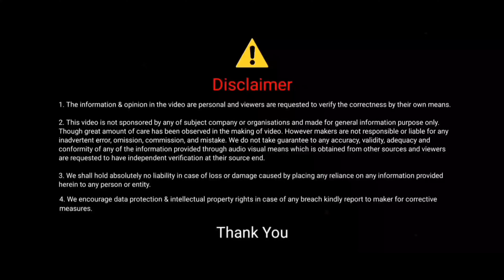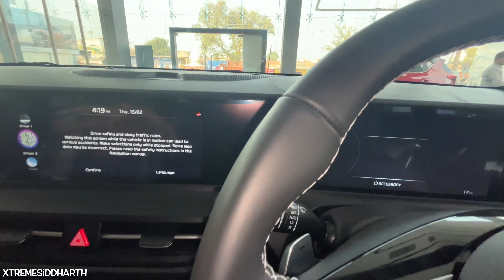Kia Seltos facelift 2024 turbo petrol GT line review🔥 ₹23.30 lacs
Showroom Address: Virendra kia, Chaturvedi nagar Ekta colony, pakka bagh, kanpur road, Etawah

Length: 4315mm
Width: 1800mm
Height: 1645mm